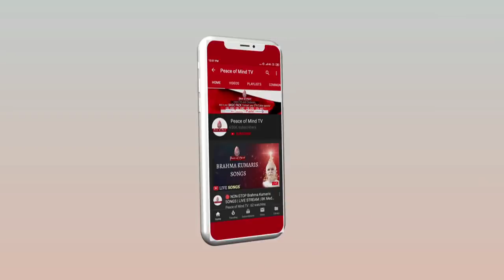आज की मुरली का सार 26-11-2019 | Aaj Ki Murli Ka Saar | BK Murli Chintan By Bk Suraj | Murli Essence